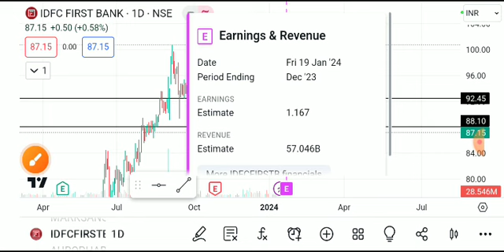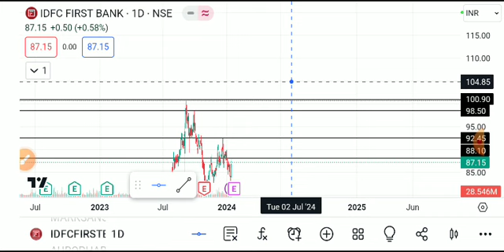IDFCFIRST BANK SHARE LATEST NEWS TODAY/IDFCFIRST BANK SHARE TARGET/IDFCFIRST BANK SHARE ANALYSIS